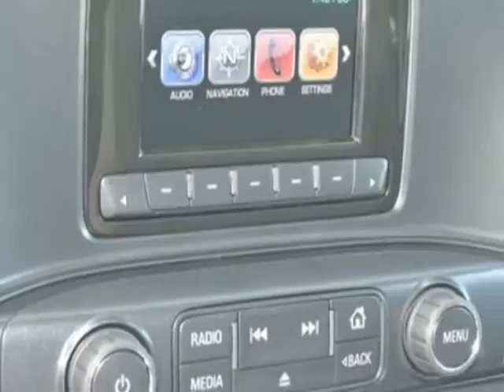2014 Chevrolet Silverado 1500 4WD Work Truck Truck - Charlotte, NC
Rick Hendrick City Chevrolet Commercial, Charlotte, NC - WORK TRUCK